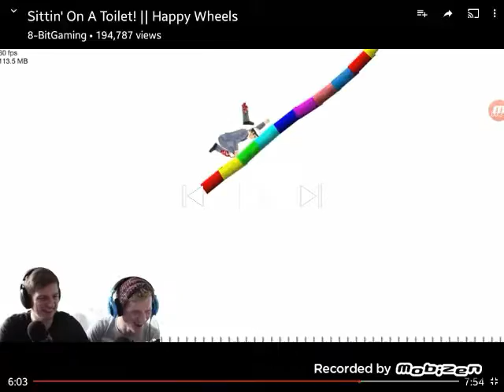Try not to laugh for 8bitgaming pls read description pls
Hi hopefully (Ryan and Bazamalam) i took this from your sittin on a toilet video which was your second happy wheels vid on your guys main channel

you guys always make me smile when im down i watch your vids you guys are sooo funny i wish i could meet you but since i live in new zealand. T
thats never GUNna happen see what i did there? Anyway hope you like my video i made for you hope you get mmmmm mmmmmmmmmmmmmmmmmmmmmmmiiiiiiiiiiilllllllllllllllllllliiiiiiiiiiiiioooooooooooooooonnnnnnnnnnnssssssssssssss of subscribers ive been with you guys ever since you were at 9 subs  soooooooo yea but even though ive been a fan ever since then ive acctualy never had time to watch like a quarter off all your vids ssoo hope you like my vid good luck.🙂